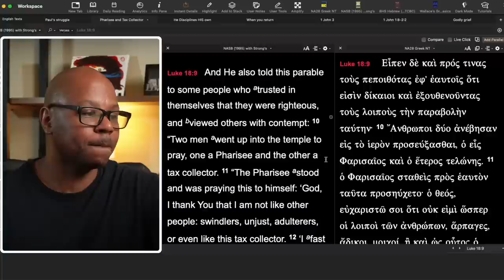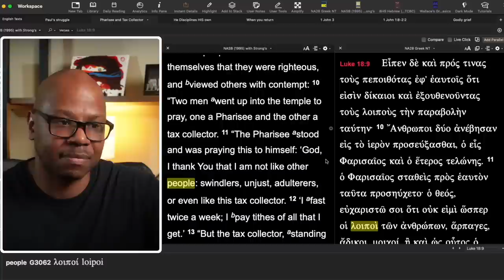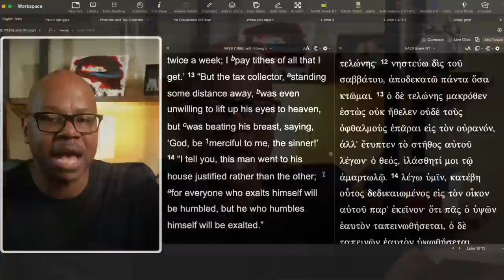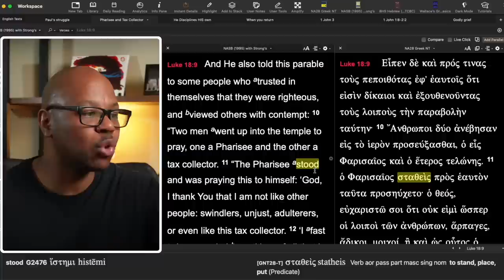A SURE sign you are NOT a Christian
You aren't Saved if